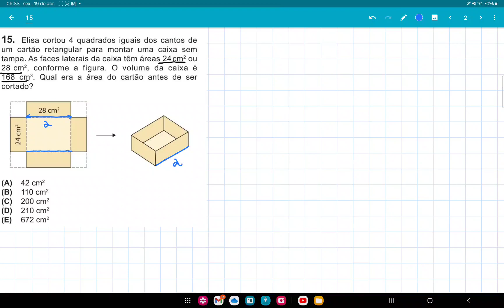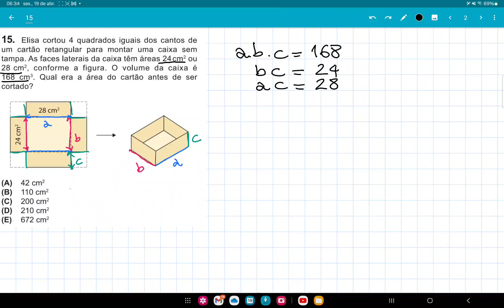Olimpíadas de matemática 2023, nível 2, questão 15, Elisa cortou 4 quadrados iguaos dos cantos de um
Elisa cortou 4 quadrados iguaos dos cantos de um cartão retangular para montar uma caixa sem tampa. As faces laterais de caixa têm áreas de 24 cm2 ou 28 cm2, conforme a figura. O volume da caixa é 168 cm3